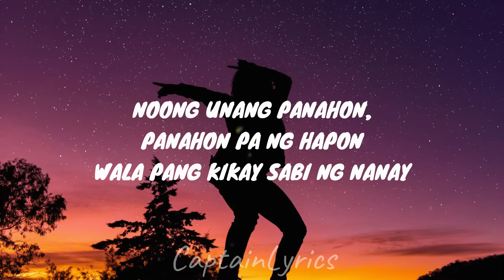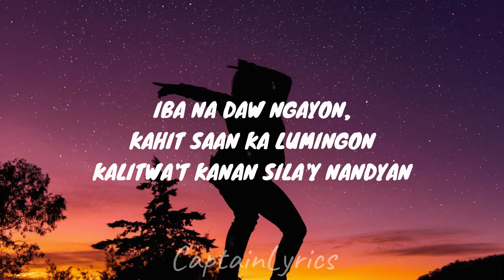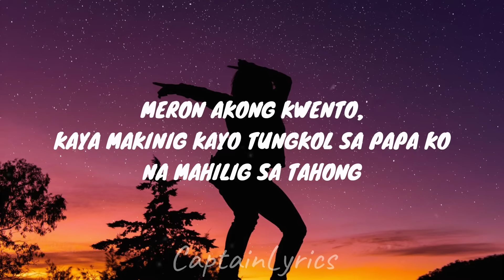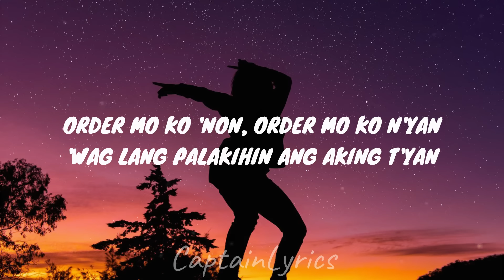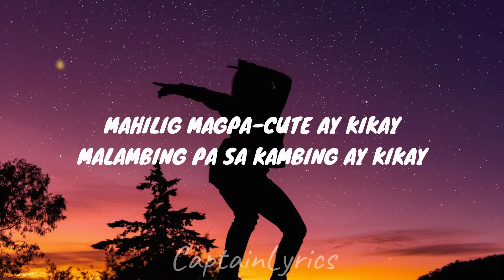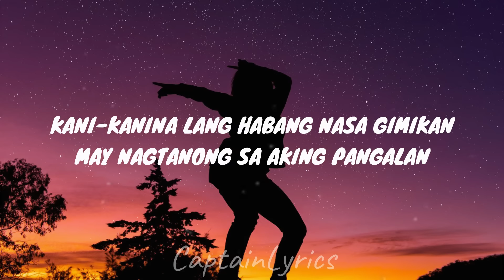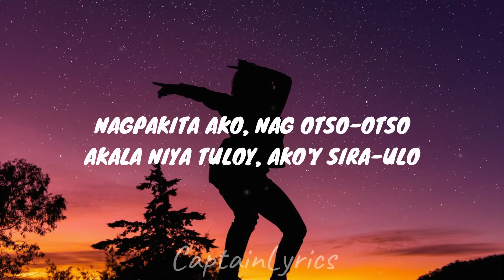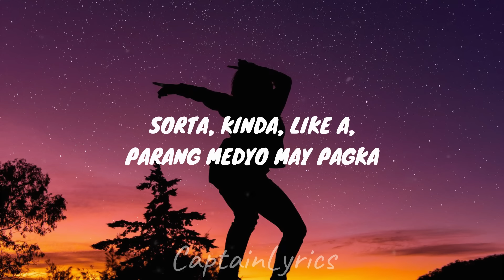Sayaw Kikay - Viva Hotbabes (Lyrics) (Tiktok Viral Music PH)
🎵 Sayaw Kikay - Viva Hotbabes (Lyrics)

"If you'd like to submit a video to the channel,